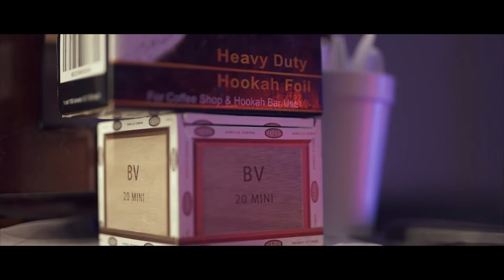Teddy P. - “Take My Hand”